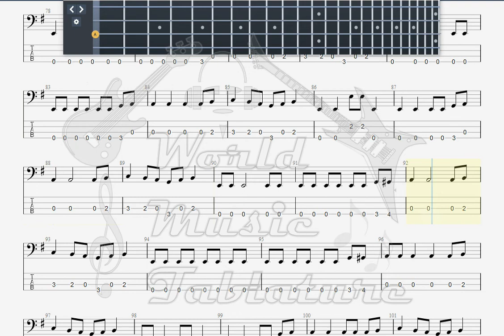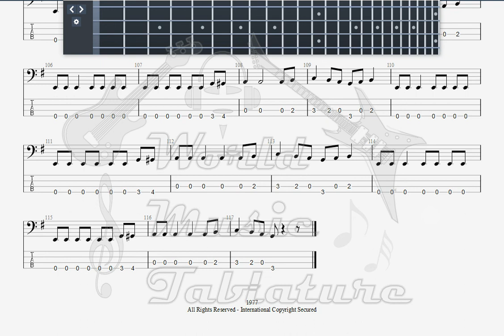Fleetwood Mac The Chain BASS GUITAR TAB